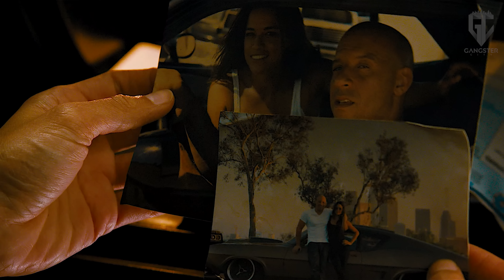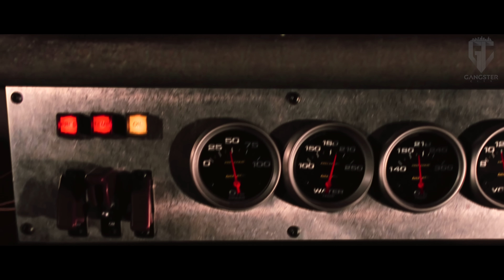Serhat Durmus - My Feelings (feat. Georgia Ku) | FAST & FURIOUS [Chase Scene]